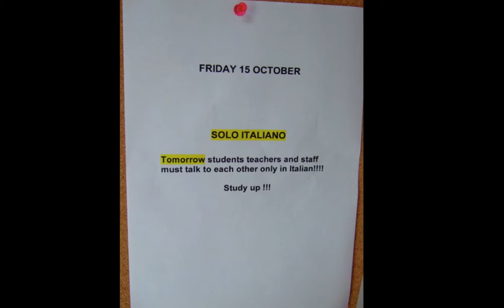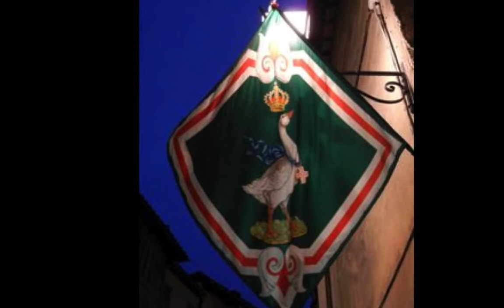A&HST slide show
Pictures taken by students and faculty of the Arts & Humanities Semester in Tuscany study-abroad program in Siena, Italy.